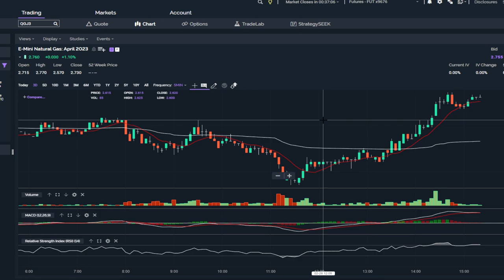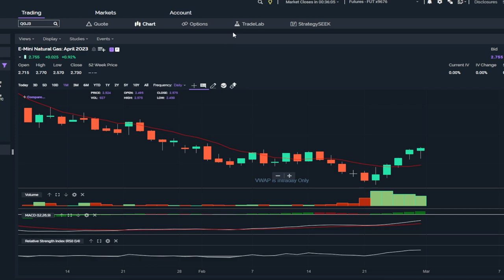BBBY New Lows. GME, SPY Technical Analysis